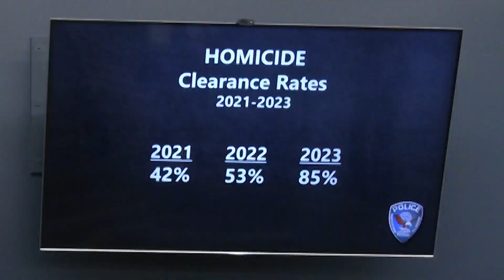Rockford 2023 crime review: City working hard to intervene in domestic crimes that create future cri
At a 2023 year-in-review of Rockford crime statistics, officials said they are still aggressively working to intervene in domestic and sexual violence situations that historically create future criminals.